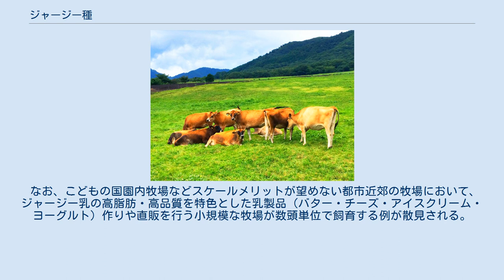ジャージー種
ジャージー種 ジャージー（Jersey）は、牛の品種のひとつ。
乳牛として飼育される。
 ホルスタインほどではないが、世界中に広く分布しており、バター等乳製品を多量に生産している国（デンマーク、ニュージーランド等）では最重要品種である。
 日本では、2番目に頭数が多い。
 この牛から取れる牛乳はジャージー乳（ - にゅう）と称される。
乳質は濃厚で、乳脂肪率5%、無脂乳固形分率9%を超える。
乳は脂肪球が大きく、バターを作りやすい。
また、カロチンを豊富に含むため、黄色が濃い。
乳量は少なめで、年間3,500キログラムほど。
最高日量はあまり多くないが、持続性が高い。
 イギリス領海峡諸島のジャージー島原産で、在来のブルトンとノルマンとの交雑に発するが、過去600年ほど純粋に保たれているといわれ、斉一性が高いことで知られる。
 ジャージー種（メス） 蒜山高原で飼育されるジャージー牛 日本では1877年（明治10年）に官営牧場である取香種畜場（のちに下総御料牧場と改称）がアメリカより牝３頭・牡２頭を輸入したのが最初である。
その後、神津邦太郎は、1887年（明治20年) 12月に洋式の牧場として神津牧場を群馬県甘楽郡下仁田町（当時は北甘楽郡西牧村）に創設し、1905年（明治38年）8月にアメリカに渡り、当時の農商務省より委託された北米酪農業の調査に従う傍ら、各地の牧場を訪ね、ジャージー種牡牛4頭、牝牛20頭を購入。
カナダに赴いて、フレンチ・カナディアン及びエアシャーの牝・牡17頭、総計45頭の大量の優秀な純粋種を輸入した。
これらのジャージーはいずれも当時世界的に名声を博した系統であり、これを基礎とした改良繁殖により、わが国のジャージー改良の先鞭がつけられた。
その後国内では群馬県において小規模に飼育される程度であまり増えなかったが、専業搾乳業者が飲用乳の乳脂率を調整するために少数を飼育していた。
 戦後は、1954年（昭和29年）には食糧自給のための畜産振興を企図した酪農振興法の制定により、原料乳生産地帯に本種が奨励され、オーストラリア、ニュージーランド、アメリカから1960年（昭和35年）頃までに12,434頭が輸入され、北海道日高・釧根地区に2,519頭、青森県十和田地区に2,519頭、岩手県岩手山麓に1,374頭、岡山県美作地区に1,275頭、熊本県阿蘇地区に1,033頭、他長野県・山梨県の八ヶ岳山麓地域や宮崎県の霧島高原など12道県の集約農業地域の希望者に配布されたが、輸入先により差違があったと伝えられている。
 1964年（昭和39年）には約28,000頭ほどまでに増えたが、牛乳メーカーが歓迎せず、また、飲用乳地帯の拡大に伴って乳量が多いホルスタイン種に押されて漸減し、2016年（平成28年）3月末現在の国内飼養頭数は12,739頭となっている。
 2016年現在の中心的な産地は岡山県真庭市の蒜山高原などである（2016年（平成28年）3月末において岡山県内で2,393頭）。
これはジャージー種生産量日本一となっている（全国の19%）。
ついで、熊本県小国町・南小国町の1,338頭（（小国郷2016年（平成28年）の3月末時点。
全国の11%）。
北海道には3,148頭が飼育されており、飼養戸数では558戸と全国で一番多い。
登録頭数の多い農家一覧からみると、岩手県二戸郡一戸町、秋田県にかほ市、群馬県甘楽郡下仁田町などに比較的集中している。
 なお、こどもの国園内牧場などスケールメリットが望めない都市近郊の牧場において、ジャージー乳の高脂肪・高品質を特色とした乳製品（バター・チーズ・アイスクリーム・ヨーグルト）作りや直販を行う小規模な牧場が数頭単位で飼育する例が散見される。